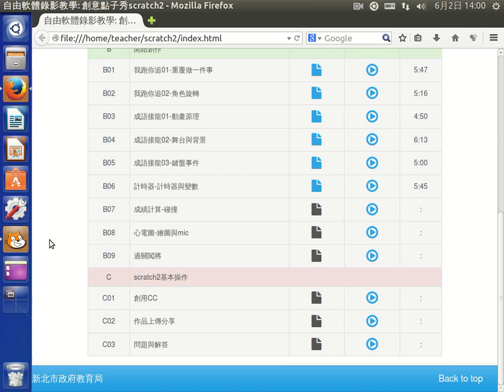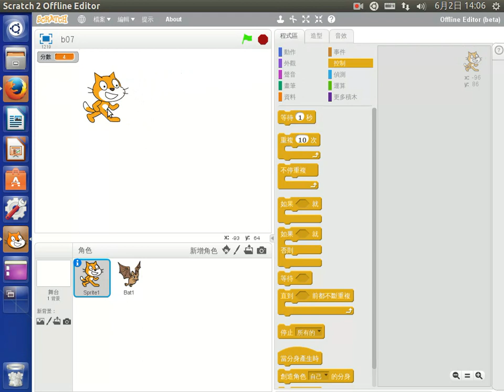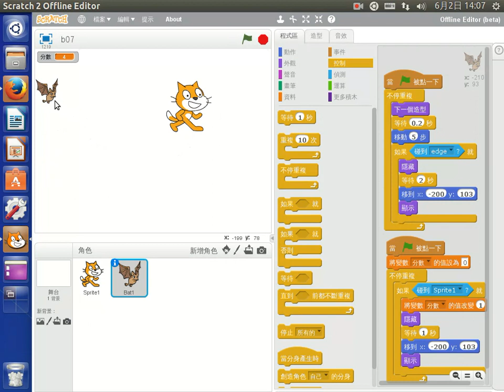成績計算-碰撞